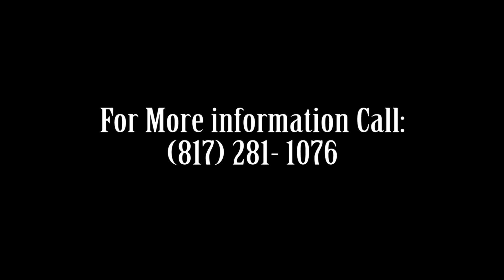Are you Elisha or are you Gehazi?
Decide who you are and how will you serve God.  There are only two choices in life.